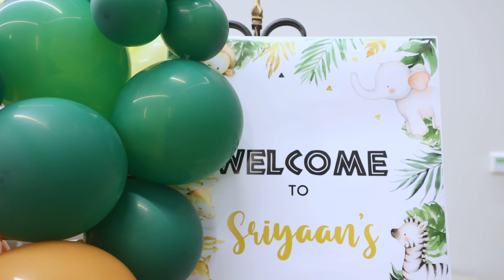Sriyaan 2nd Birthday Celebrations 4K Highlights || Chandler, Arizona|| Saideep Bandi Photography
Cute little kid Sriyaan celebrating his Second Birthday Captured by Saideep Bandi Photography.